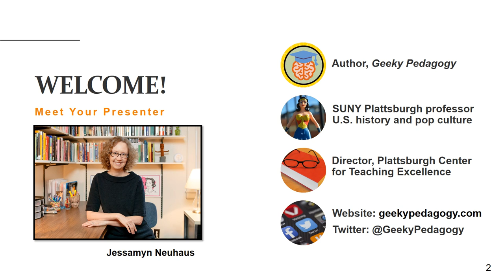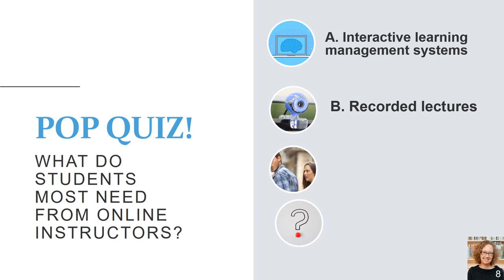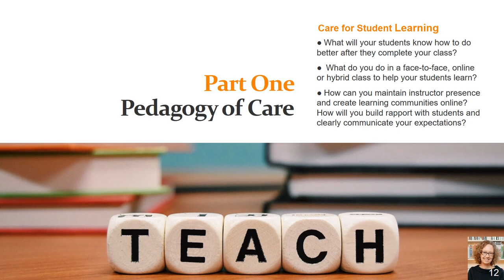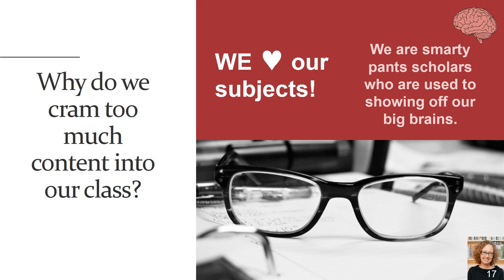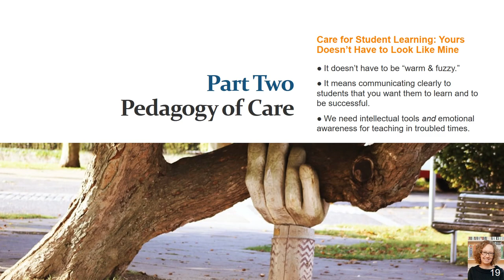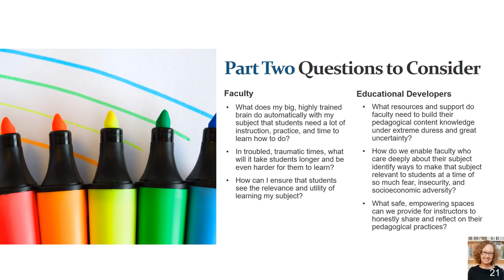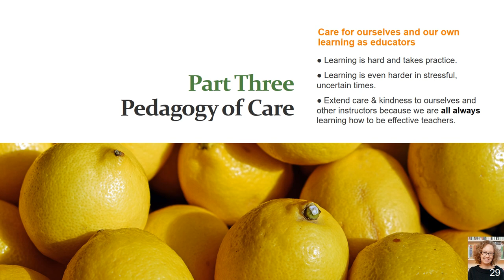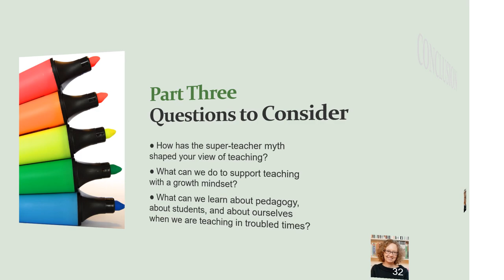Neuhaus Nerds Assemble Presentation